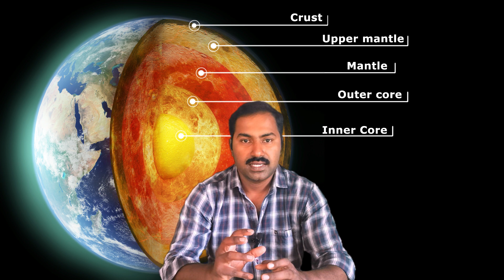ಭೂಮಿಯ ಒಳಗಡೆ ಏನಾಗ್ತಾ ಇದೆ? ಒಂದು ಸಿನಿಮಾ ಕಥೆ The CORE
ಭೂಮಿ ತಿರುಗುವುದನ್ನು ನಿಲ್ಲಿಸಿದರೆ
 ಭೂಮಿ ಮೇಲೆ ಏನೇನ್ ಅನಾಹುತಗಳು ಆಗುತ್ತೆ ?